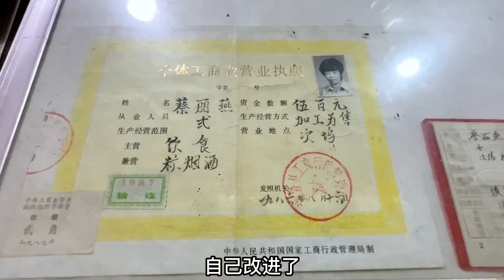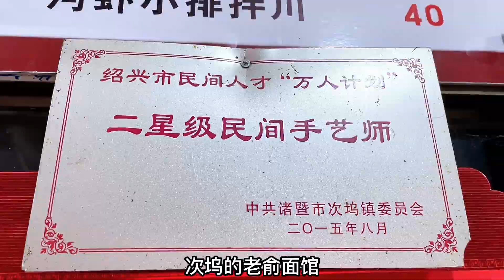浙江72岁大爷跳着压面40年，坚持纯手工，干活不累每天必须两顿酒！